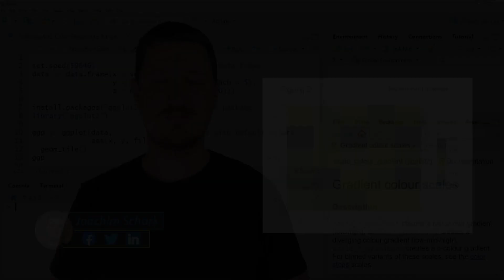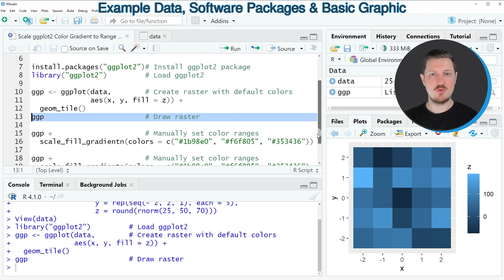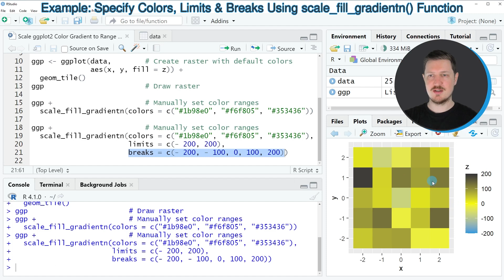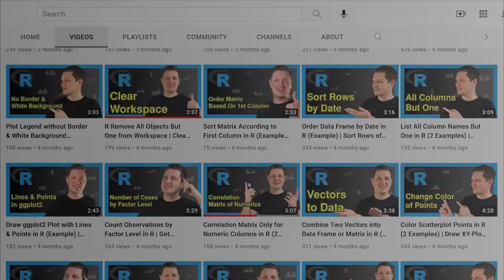Scale ggplot2 Color Gradient to Range Outside of Data (Example) | Specify Colors, Limits & Breaks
How to set the color gradient range of a ggplot2 plot manually in the R programming language. More details
R code of this video:

data ‹- data.frame(x = seq(- 2, 2, 1),
                   y = rep(seq(- 2, 2, 1), each = 5),
                   z = round(rnorm(25, 50, 70)))

ggp ‹- ggplot(data,        # Create raster with default colors
              aes(x, y, fill = z)) +
  geom_tile()
ggp                        # Draw raster

ggp +                      # Manually set color ranges
scale_fill_gradientn(colors = c("1b98e0", "f6f805", "#353436"))

                       limits = c(- 200, 200),
                       breaks = c(- 200, - 100, 0, 100, 200))